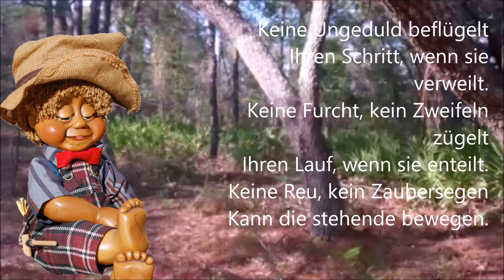Die Zeit Vers 2 german language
naberkids animation studios are located in homosassa, florida, usa.
we produce simple, clean video cartoons, commercial free for kids of all ages. All animated characters (except Angie) have been created by Harald and Bette Jo Naber during 1971 until the year 2000